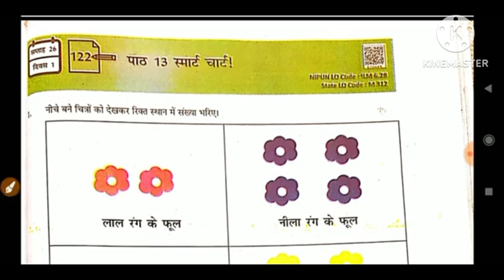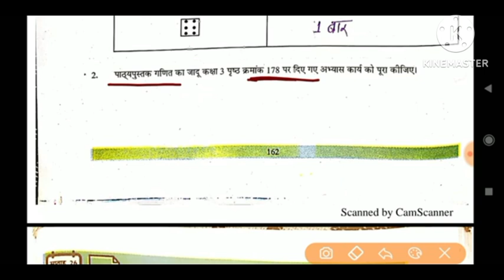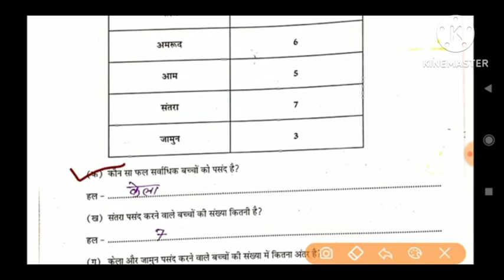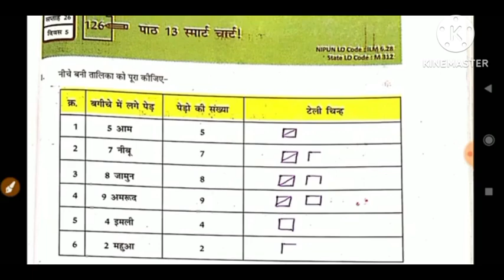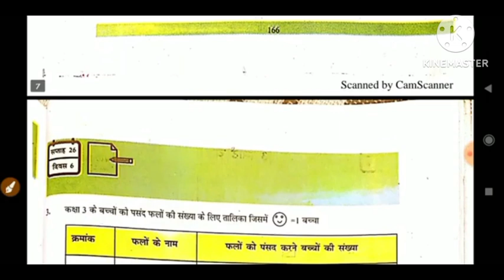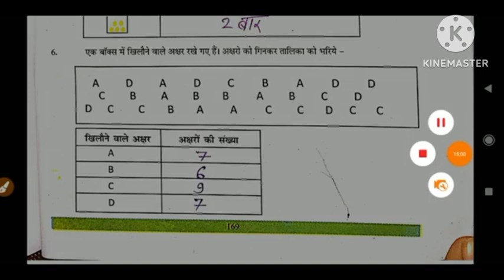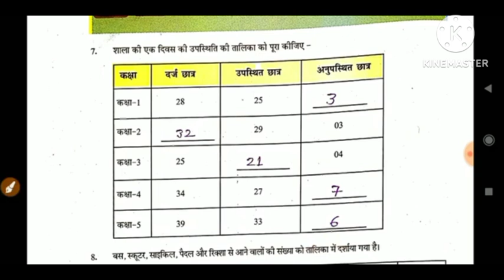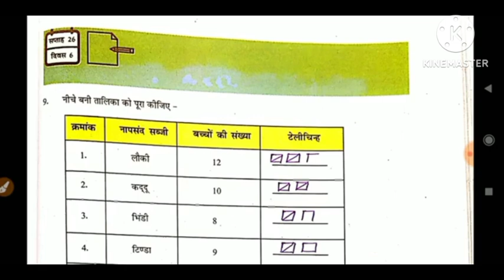अंकुर अभ्यास पुस्तिका कक्षा 3 विषय गणित सप्ताह 26 पाठ 13 स्मार्ट चार्ट#fln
अंकुर अभ्यास पुस्तिका कक्षा 3 विषय गणित सप्ताह 25 पाठ 12 कैसे-कैसेबाटे ||fln ankurअंकुर अभ्यास पुस्तिका कक्षा 3 विषय गणित सप्ताह 25 पाठ 12 कैसे-कैसेबाटे ||fln ankurअंकुर अभ्यास पुस्तिका कक्षा 3 विषय गणित सप्ताह 25 पाठ 12 कैसे-कैसेबाटे

Uniqe support
Jai Bhole study point
Desi education Academy
Welcome answer
JEET MIDDLE CLASSES
Ganit bale sir
Study With AJ
MP shiksha
A B institute